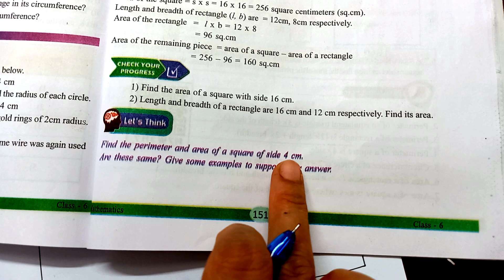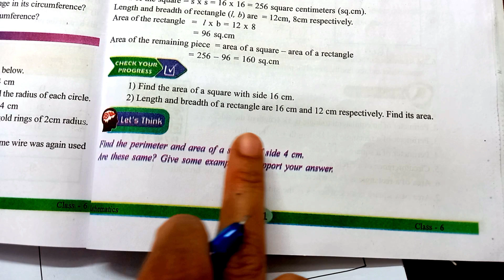6th class maths |chapter 11|Area and Perimeter| Lets Think| with notes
6th class maths |chapter 11|Area and Perimeter| Lets Think#|Area and Perimeter| Lets Think# class 6 maths |chapter 11| Lets Think#